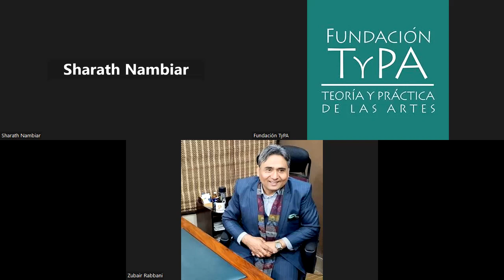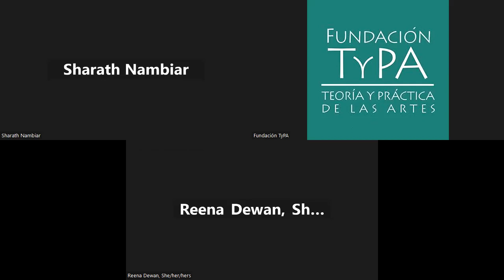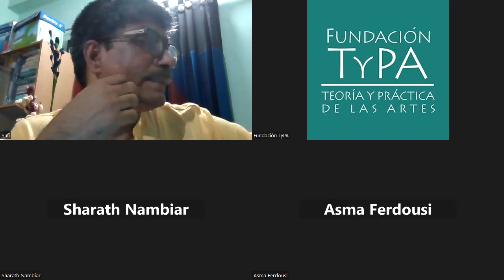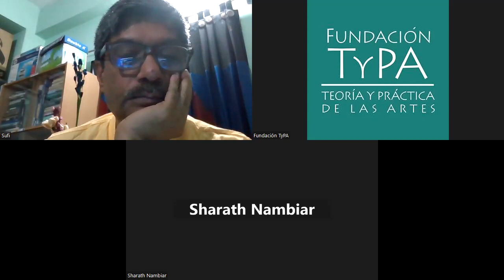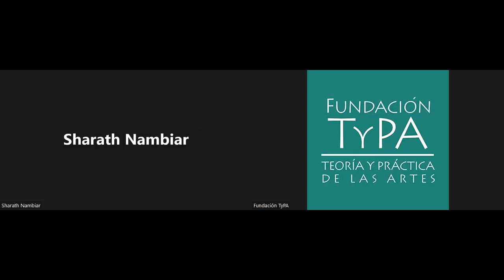South Asia Museum Directors Forum on Governance, Funding and Museology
The keynote presentations were by Mian Attique Ahmad, general secretary of the Museums Association of Pakistan, and Dr Adnan Saleem, Director of the Army Museum Lahore.

Summary

Mian Attique Ahmad, gave an idea of the shared history of the colonial development of museums in India, Pakistan, Nepal, Sri Lanka and Bangladesh.  This shared history also implies similar governance structures and perhaps similar issues. He brought up the key point about the need for museum directors in South Asia to lobby their governments for funding and the need for capacity building in this regard. He suggested that a joint working group could be set up to research the South Asia context to understand similarities at a deeper level and communicate more regularly on these issues. He discussed the need for Museology capacity building in the region, as several of the South Asia countries don't have Museology courses in their universities and he talked about the need for materials in local languages to make them accessible to museum professionals.

Dr Adnan Saleem highlighted the constitutional issue that is at the heart of the lack of coordination between museums in Pakistan, that is that museums are not centrally funded but are funded at provincial level.  This lack of interest from central government leads to lack of funding for museums as they are not a priority.  He also mentioned that there is no investment in museum infrastructure or museum people.  The lack of technical skills is an issue.  He also highlighted the lack of exchange of objects and curatorial ideas between museums.

After listening to the presentations, in small groups, participants had the opportunity to discuss topics such as Museology and capacity building and Funding.